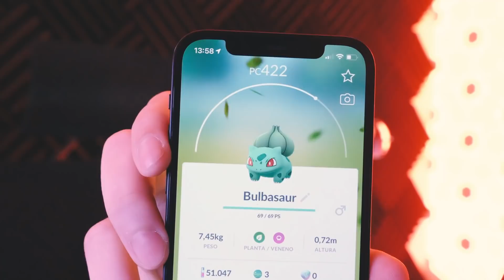10 COSAS QUE PENSARAS QUE SON FALSAS PERO SON REALES...